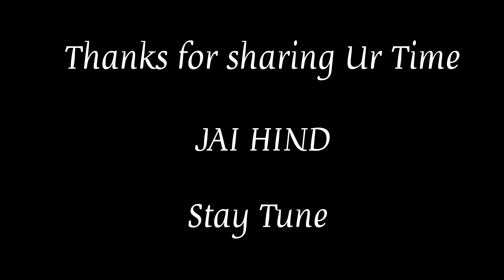Yummy Chicken Grilled Kebabs At Home// How To Make Yummy Chicken Kebabs in Simplest Way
Stay Tune For More such interesting videos!!!